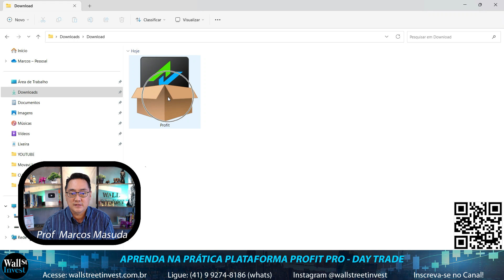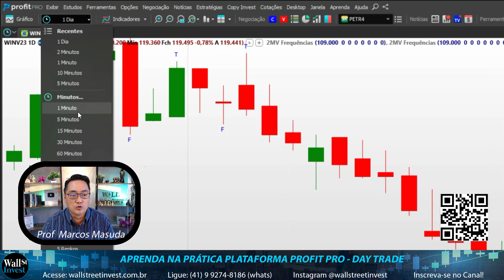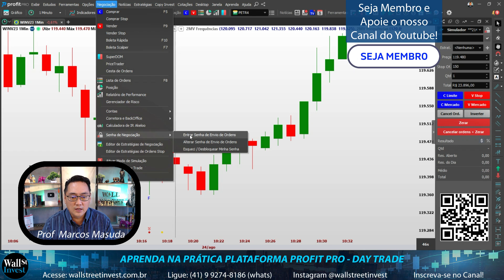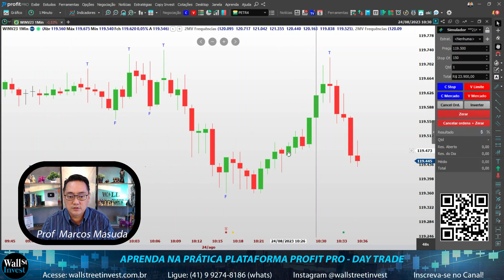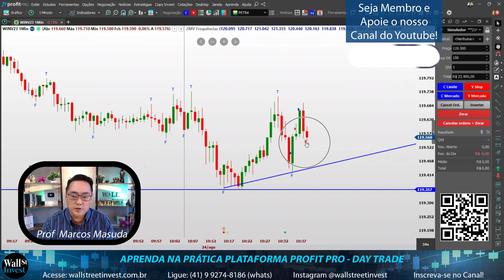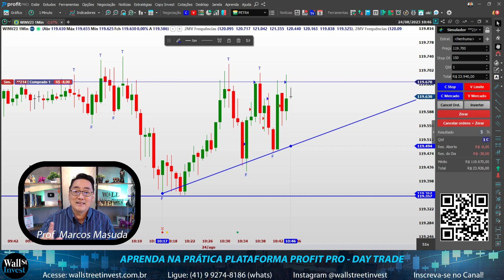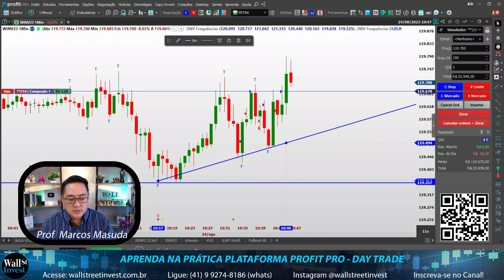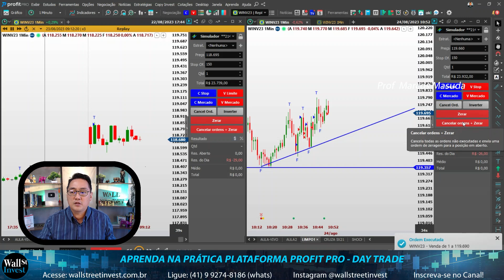PLATAFORMA DAY TRADE PROFIT PRO 👣 [Passo a passo]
Aprenda com o Prof. Marcos Masuda a fazer configurações básicas na plataforma Profit Pro.
Esse vídeo é indicado para Traders iniciantes.

Essas configurações são para Operações Day Trade no mercado futuro da Bovespa (B3),  operando contratos de Mini Índice e Mini Dólar.

ATICO:  MINI ÍNDICE
Código: "WINJ23"
código atual

Nomenclatura:

Ativo: "WIN" Mini-índice
Mês:"J" Vencimento em ABRIL
Ano:"23" ano de 2023
Vencimento Bimestral - Meses Pares

G = Fevereiro (16/12/2022 a 17/02/2023) - WINJ23
J = Abril (17/02/2023 a 14/04/2023) - WINJ23
M = Junho (14/04/2023 a 16/06/2023) - WINM23
Q = Agosto (16/06/2023 a 18/08/2023) - WINQ23
V = Outubro (18/08/2023 a 13/10/2023) - WINV23
Z = Dezembro (13/10/2023 a 16/02/2023) - WINZ23

Influenciador: @toroinvestimentosoficial